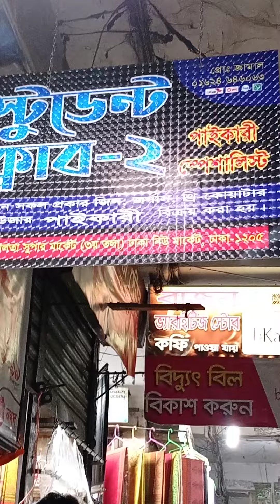Hot line 01624646063 Holsell and Retail shop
welcome to New market
❤️ Student club ❤️